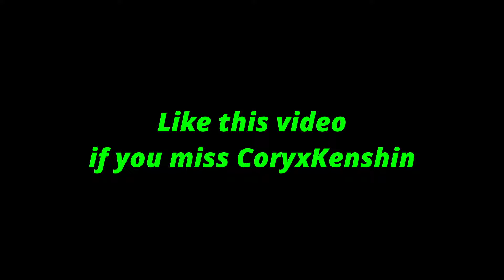CoryxKenshin POV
This is CoryxKenshin in a nutshell

I bought the shirt and he just left right after

Sums up his recent highlights